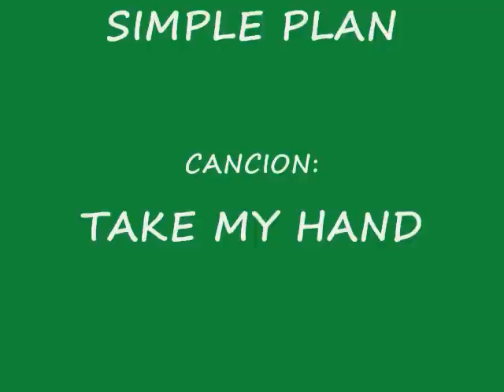JEAN-BAPTISTE MAUNIER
JEAN-BAPTISTE MAUNIER (HELL PHONE)